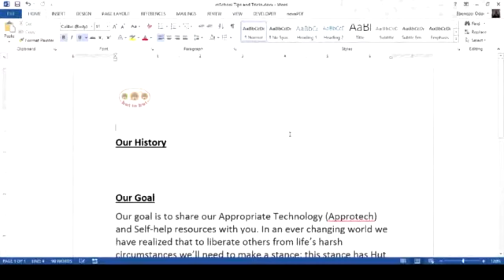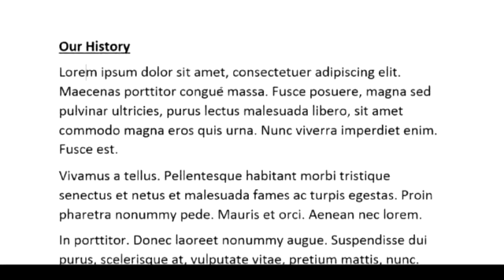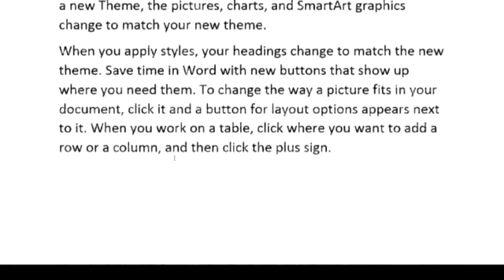Generating Random Text | Word Tips & Tricks 1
Generating random text fillers in Word.